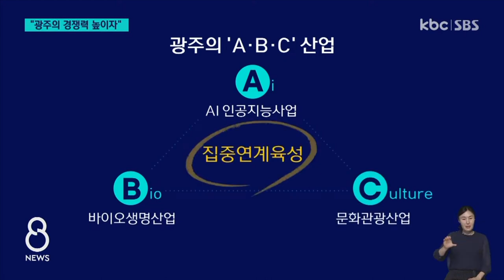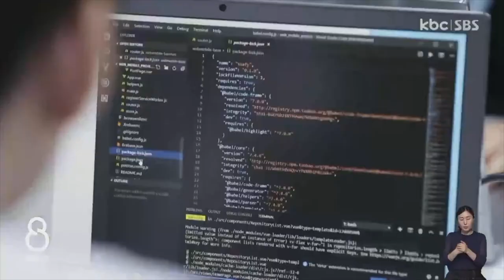'A·B·C 산업' 집중 육성해 광주 도시 경쟁력 키워야 / KBC뉴스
뚜렷한 산업 기반이 없는 광주의 도시 경쟁력을 강화시키기 위한 다양한 시도와 논의가 최근 활발히 이뤄지고 있습니다.

가운데 광주의 인공지능과 바이오생명, 문화를 결합한 이른바 A·B·C 산업을 집중 연계 육성해야 한다는 주장이 제기돼 관심을 모으고 있습니다.

이계혁 기자가 보도합니다.